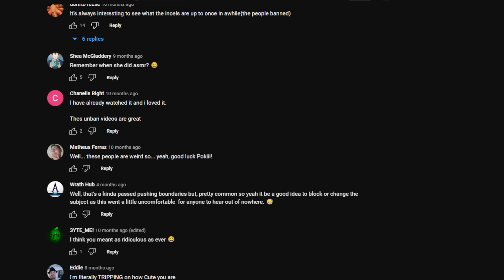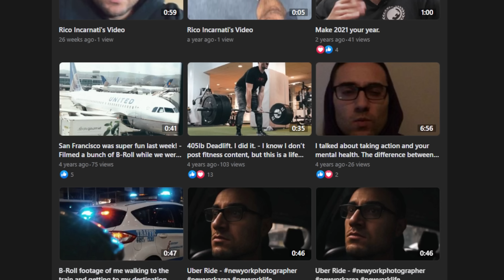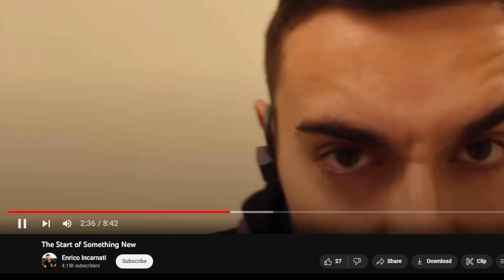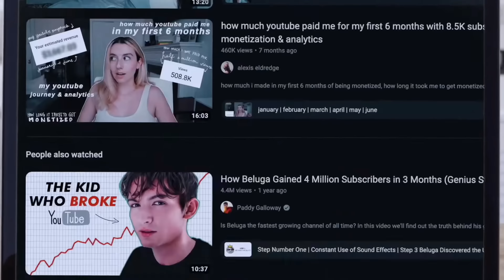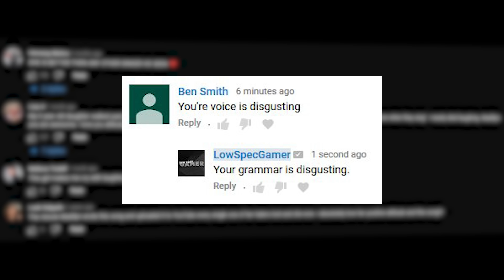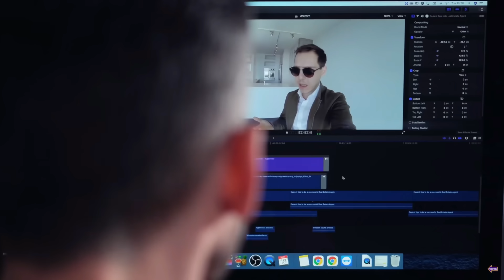I Followed MrBeast’s Advice for Small Channels. Here's What I Learned...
In this video, I share my experience of following MrBeast's advice for small channels and what I learned along the way. As one of the biggest YouTubers in the world, MrBeast is known for his innovative and engaging content, as well as his ability to grow his channel rapidly.

I discuss the strategies that MrBeast has shared in various interviews and videos on how to grow a small YouTube channel. I implemented these strategies over a period of time and documented my progress and results.

The video is aimed at small YouTubers who are looking to grow their channel and reach a wider audience. By sharing my experience and the lessons I learned, I hope to inspire and motivate other small channels to try out MrBeast's strategies and see the benefits for themselves.

00:00 Introduction
00:34 Mr Beast’s Advice for Small Channels
01:12 How many are you uploading?
01:53 How to start
03:00 YouTube Failure
03:45 Focus on your channel
05:44 Why did you start?
06:11 Don't forget to subscribe